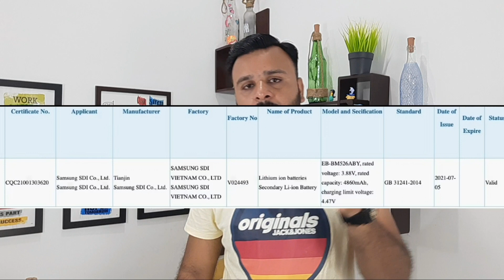Samsung M52 5g Listed On Amazon india | Samsung m52 5g Battery ?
Guys samsung bahut hi jaldi india me samsung galaxy m52 5g smartphone ko launch krne wali he. Guys M52 5g Specifications ki vedio already apko hmare channel pr mil jayegi Or aj finally samsung ne samsung m52 5g ko amazon india pr list kr diya he. M52 5g ki specifications almost confim he jo mene apko m52 5g specs wali vedio me btaye he lekin Samsung m52 5g ki battery ko lekr confusion bna hua he ki is smartphone me kitne mah ki battery milegi so guys isi confusion ko me aj is vedio me clear krne wala hu ki How many Mah Battery comes in Samsung M525g. guys If you like this vedio plz like share and dont forget to subscribe.

Thanks

Samsung M52 5g Vedio :-

Samsung M52 5g Specifications, Price and launch Detail Vedio :-

1. Samsung

2. M52

3. 5g

4. Samsung m52

5. Samsung m52 5g

6. Samsung m52 5g battery

7. Battery in m525g

8. Samsung m52 5g battery information

9. Samsung m52 5g battery detail

10. Samsung m52 5g battery details in hindi

((((( Toshinz tech )))))